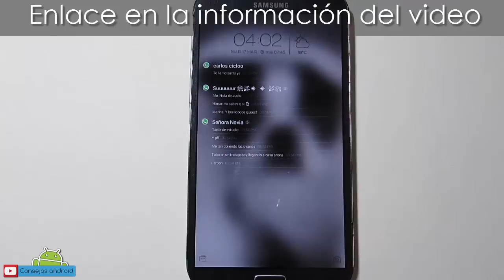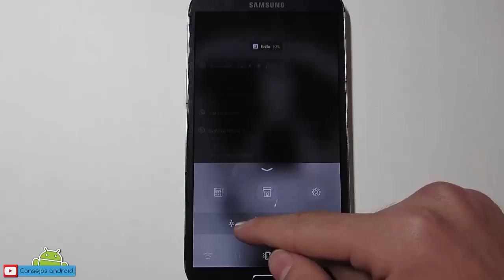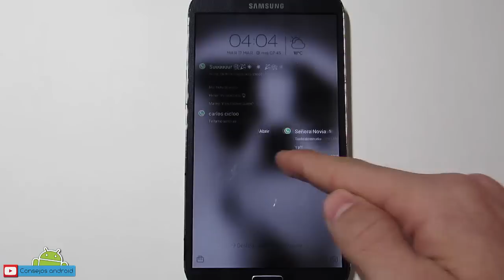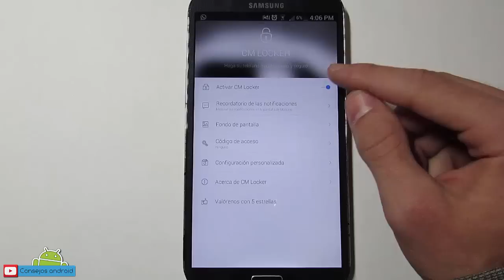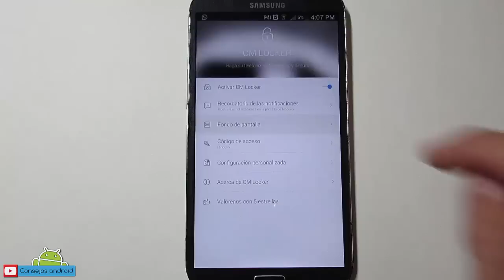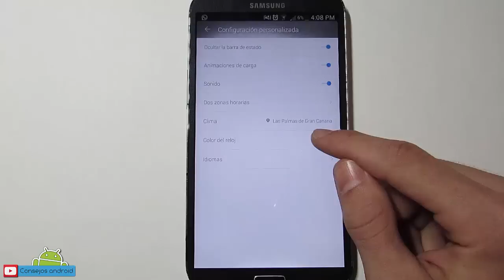Notificaciones En La Pantalla De Bloqueo | Mejor Lockscreen 2015